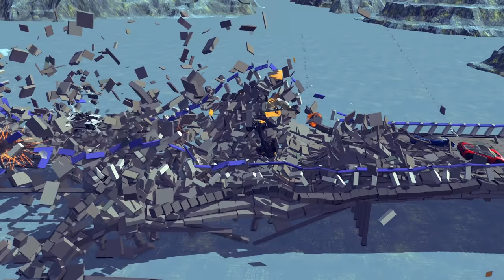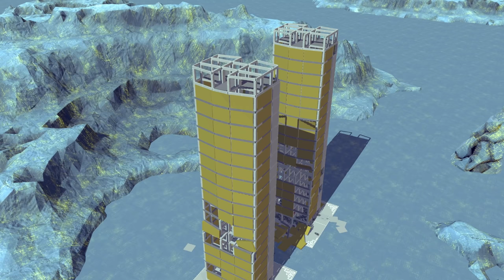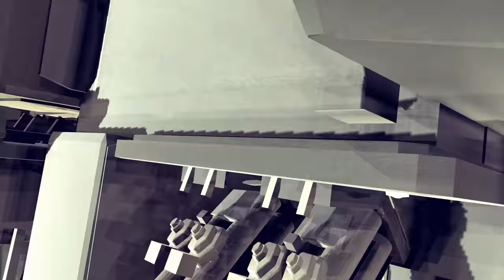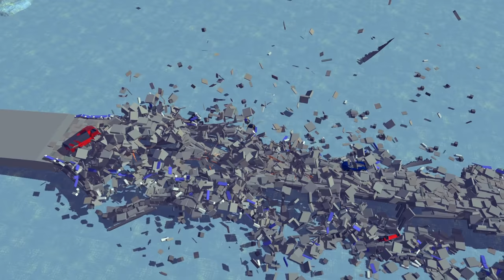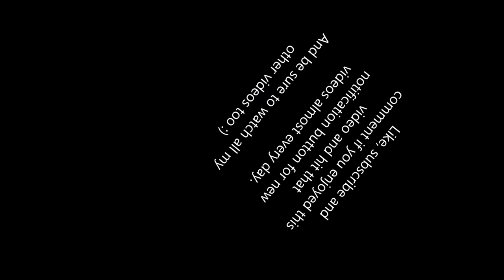Kamikaze Attacks vs Battleships & Cluster Bomb Airstrikes #9 | Besiege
Besiege is a physics-based medieval-themed simulation game where you can build anything from airplanes, helicopters and cars to catapults and cranes, and then play with it afterwards.

Besiege is available for only €12.99 at the steam workshop